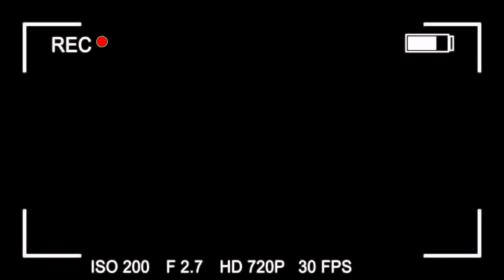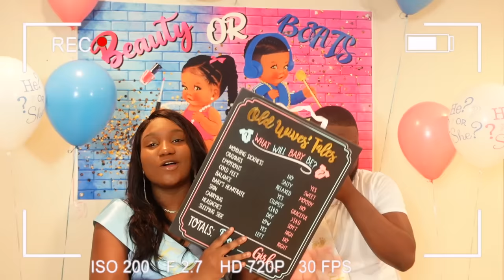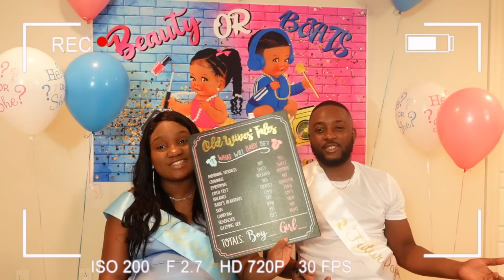Officiel gender reveal !!! 🥰😍🥰Video tout moun tap tann nan !! Ki seks baby #2 ?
Business Promotion/

Hey Lovers mwen yo koman nou ye !! Mezanmi se gras ak nou ki fe nou ka rive la nou pa lwen anko kontinue fe moun abone pou yo vin distre avec nou Ou pa ka kenbe plezi sa poukow rete hahahha
kamera nou itilize : 1-Sony zv1 + Canon eos rebel